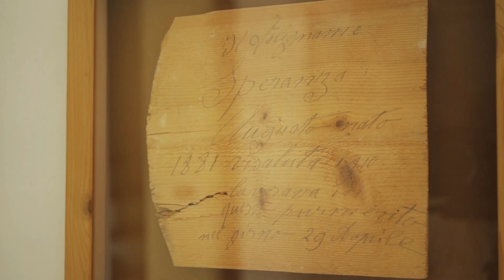Casa Novecento - Newsletter